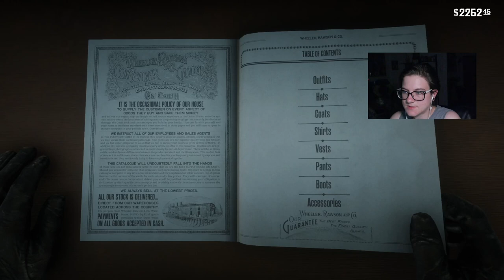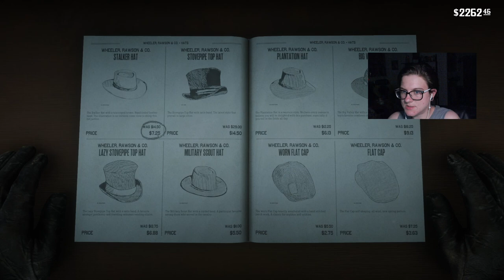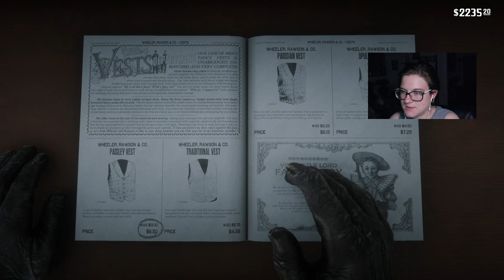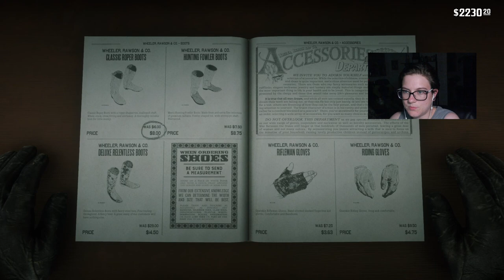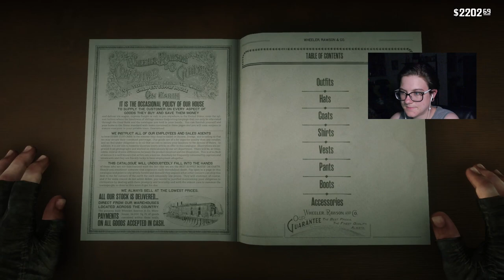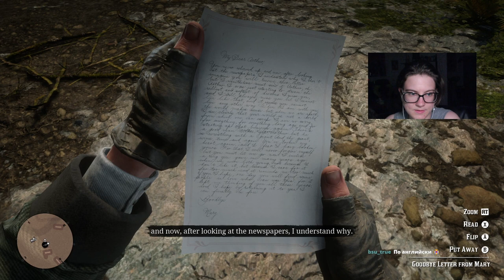I've Got At LEAST One Horsepower | RDR2 5 YEARS LATER | [14]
I played this around when it first came out, and haven't touched it much since. Now I wanted to see how it holds up 5 years later. What an AMAZING game. Red Dead Redemption 2 is a definite must.

Main Channel!

I have a Vlogging/Gardening channel!